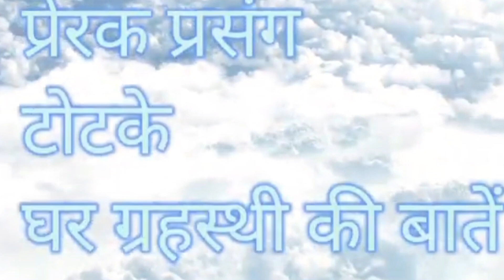Saawan Pradosh Vrat 2024: इस दिन रखा जायगा सावन का अंतिम प्रदोष व्रत, शुभ मुहूर्त ,महत्व, नियम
प्रदोष व्रत,प्रदोष व्रत कब है,सावन का अंतिम प्रदोष कब पड़ेगा?,सावन का अंतिम प्रदोष व्रत,सावन का अंतिम प्रदोष व्रत कब है?,सावन अंतिम प्रदोष व्रत कब है,सावन का अंतिम प्रदोष कब है,सावन अंतिम प्रदोष व्रत कब है श्रावण मास का अंतिम प्रदोष व्रत कब है,सावन का आखिरी प्रदोष व्रत कब है,सावन प्रदोष व्रत का महत्व,सोम प्रदोष व्रत,सावन प्रदोष 2023,सावन भौम प्रदोष व्रत,सावन प्रदोष व्रत,सावन सोमवार व्रत तिथियां 2024,अगस्त में प्रदोष व्रत कब हैप्रदोष व्रत,प्रदोष व्रत कब है,सावन का अंतिम प्रदोष कब पड़ेगा?,सावन का अंतिम प्रदोष व्रत,सावन का अंतिम प्रदोष व्रत कब है?,सावन अंतिम प्रदोष व्रत कब है,सावन का अंतिम प्रदोष कब है,सावन अंतिम प्रदोष व्रत कब है श्रावण मास का अंतिम प्रदोष व्रत कब है,सावन का आखिरी प्रदोष व्रत कब है,सावन प्रदोष व्रत का महत्व,सोम प्रदोष व्रत,सावन प्रदोष 2023,सावन भौम प्रदोष व्रत,सावन प्रदोष व्रत,सावन सोमवार व्रत तिथियां 2024,अगस्त में प्रदोष व्रत कब है @spiritualsadhana_7